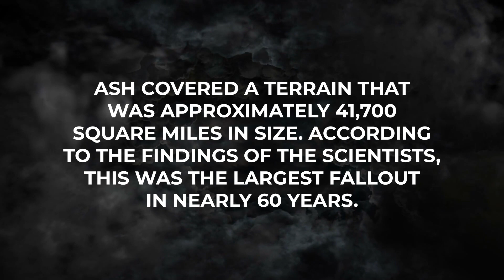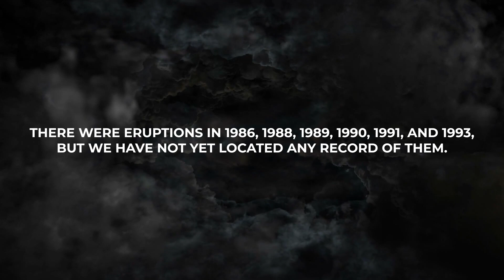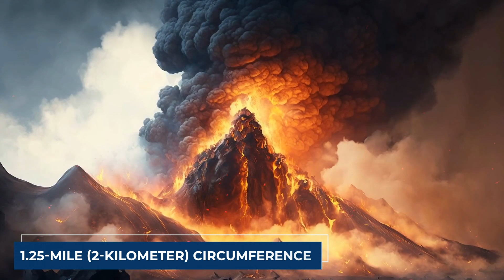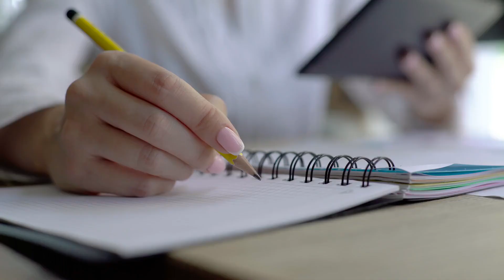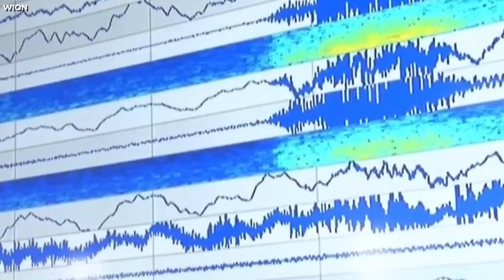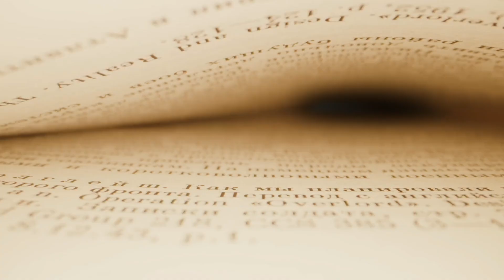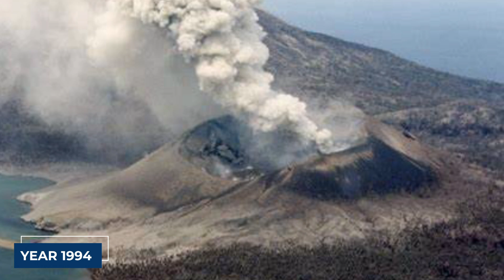The Deadliest Volcano Of All Time JUST CRACKED Open the Earth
From the depths of the unknown, a primordial force awakens, shattering the fragile surface of the earth. A foreboding disaster looms on the horizon as searing magma bubbles in restless anticipation. Once dormant, the world's deadliest volcano now rumbles with unearthly intensity. Will humanity be caught off guard, unknowing of the impending calamity, or will we be able to solve the riddles of this ancient force before it unleashes its vengeance on us all?

Massive ash clouds are being produced as a result of a volcano eruption in Russia's Kamchatka region.

Recently, a volcano on the Kamchatka Peninsula in the far eastern region of Russia erupted, sending clouds of dust more than 12 miles into the sky and blanketing large areas with ash.

The ash cloud that resulted from the eruption of Shiveluch, one of the most active volcanoes in Kamchatka, spread more than 300 miles to the northwest and covered numerous communities in grayish-brown dust caused by the volcano.